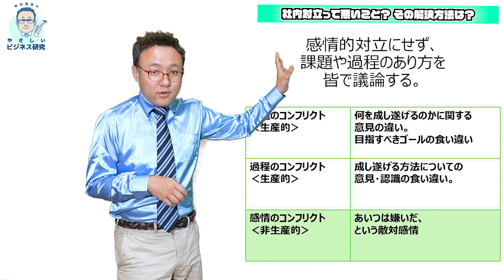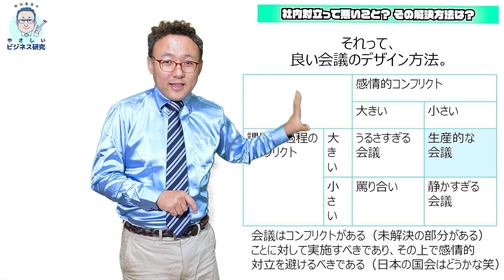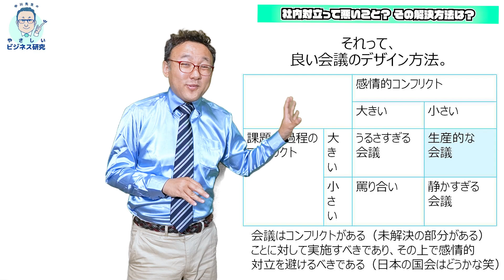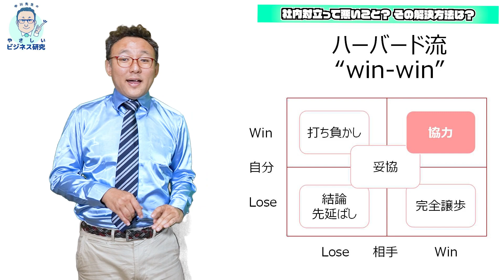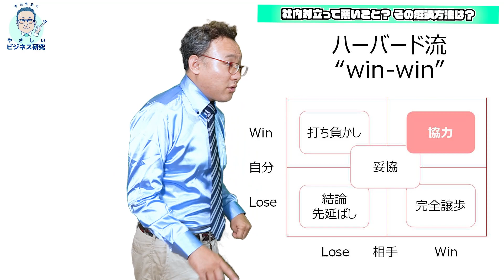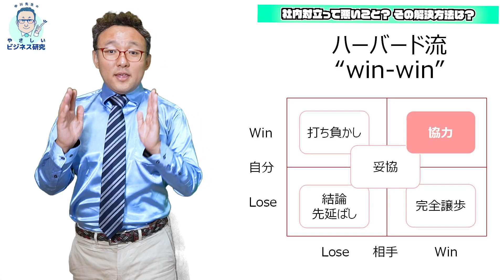社内対立って悪いこと？その解決方法は？【組織行動論14】